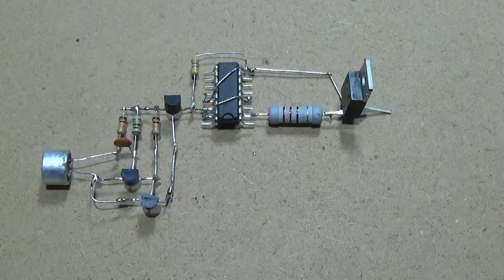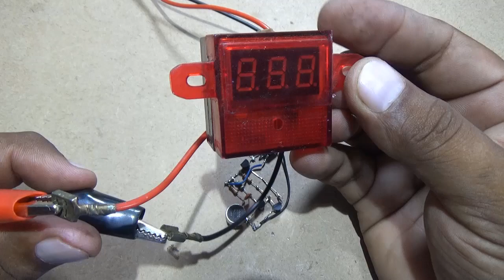How to Make Sound Clap Switch lights on & off Control Light & Fan With Clap Using CD4017 ic